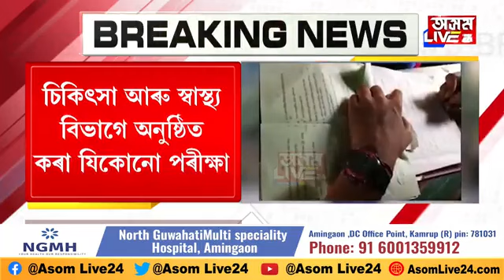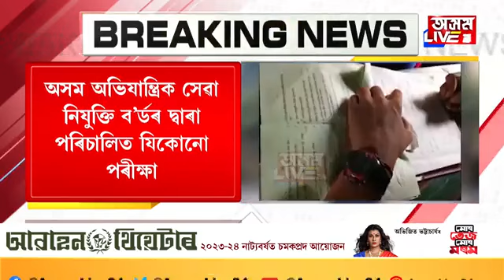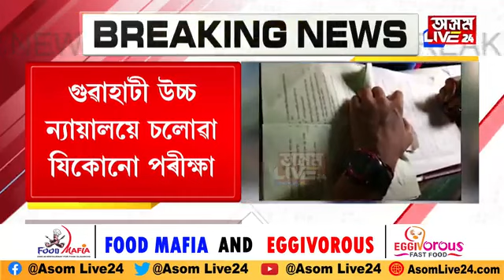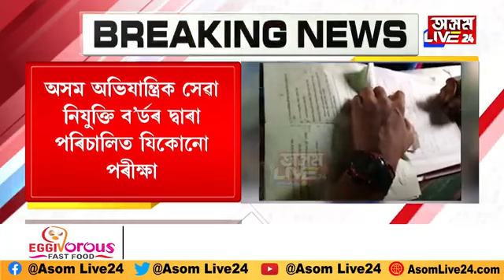নকল কৰিলে আপুনি যাব লাগিব ১০ বছৰ জেললৈ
কোন কোন পৰীক্ষাৰ প্ৰশ্ন কাকত ফাদিল আৰু নকল কৰিলে আপুনি যাব লাগিব ১০ বছৰ জেল আৰু ভৰিব লাগিব ১০ কোটিলৈকে জৰিমনা